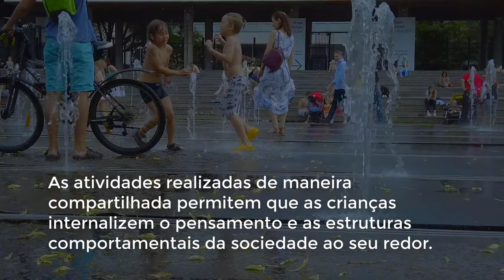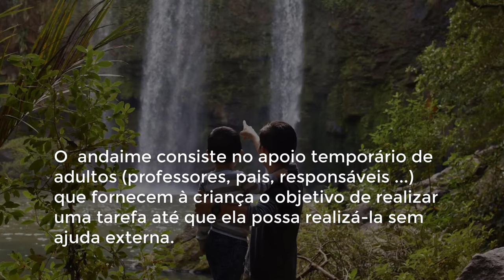A Teoria sociocultural de Vygotsky explicada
A Teoria sociocultural de Vygotsky tem influência em Psicologia Educacional e escolar, Pedagogia, Psicologia da aprendizagem e outras áreas.

A teoria sociointeracionista de Vygotsky aborda questões como desenvolvimento infantil, aprendizagem, pensamento e linguagem.

Tópicos:

- A teoria sociocultural de Lev Vygotsky
- Aprendizado e "Zona de desenvolvimento proximal"
- A metáfora do andaime
- Teoria Sociocultural em contexto

📕 Ebook grátis: 7 coisas que você precisa saber para entender a Psicanálise de Freud